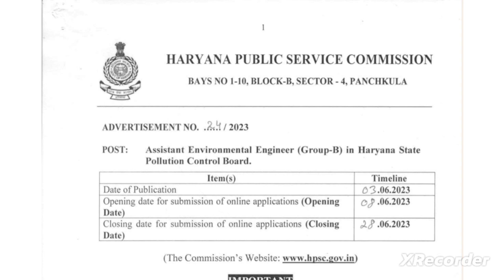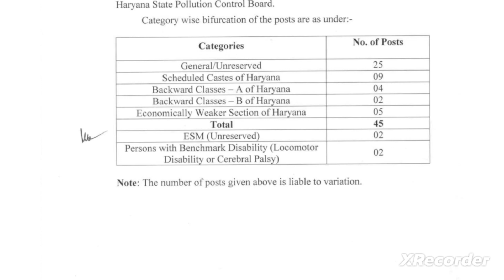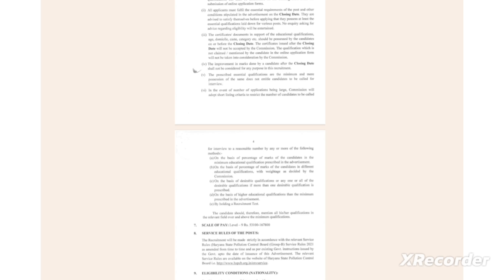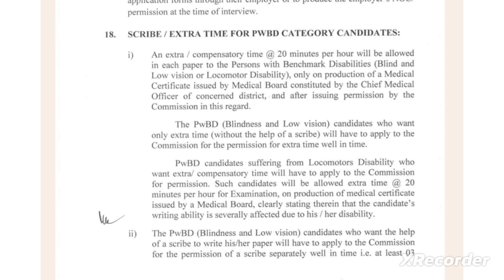HPSC NEW VACANCY OUT || HPSC ASSISTANT ENVIRONMENTAL ENGINEER POST OUT ||AEE VACANCY